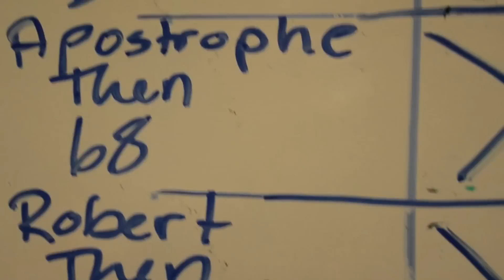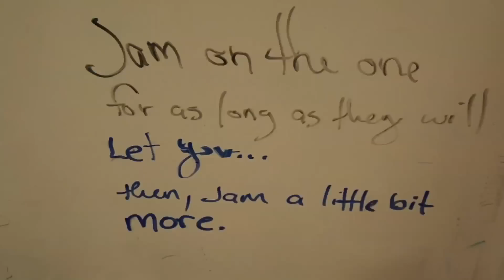In Humor and Sadness (making of)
In 2014 we made an album. here is some footage from said album. Soon there will be a new album.